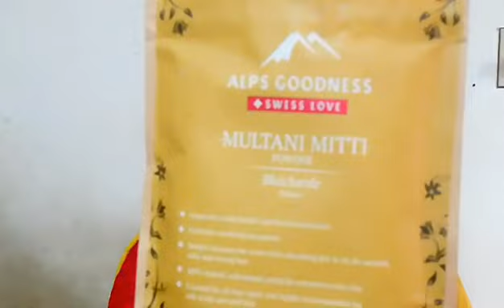മുഖത്തെ പാടുകൾ കുറയാനും നിറം വർധിക്കാനും simple face pack|Skin Whitening face pack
Hai beauties,

മുഖത്തെ പാടുകൾ കുറയാനും നിറം വർധിക്കാനും simple facepack. Home made Skin Whitening & brightening face pack.. Watch till end!

Am back with another useful video. Hope you all will like this video.

Please share this channel with frnds, family and relatives.

**Copyright❗❗all the content published on this channel is protected under copyright law & should not be used/reproduced in full or part without the creators (Vaishnavi suresh) prior permission***❗❗

Lovingly
Sree😍😍😍